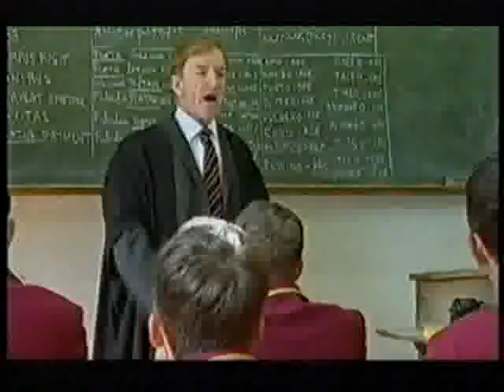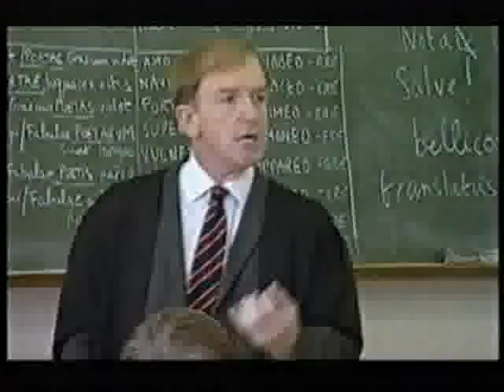That'll Teach 'Em 03